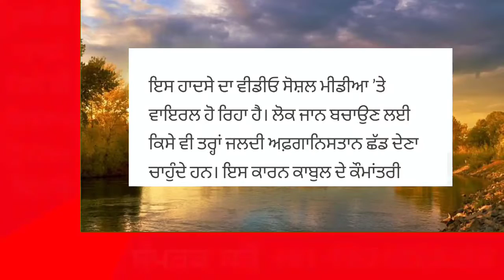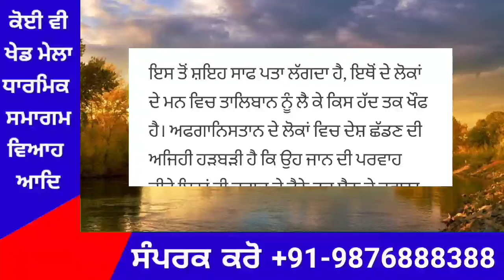Punjab News Live - Latest Punjab News - Bhagwant Mann - Breaking News of Punjab Politics